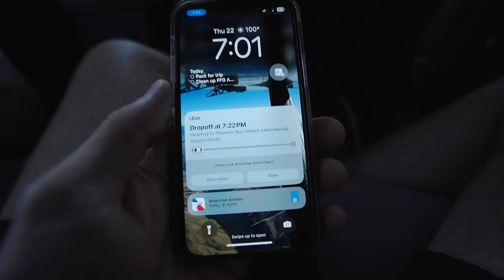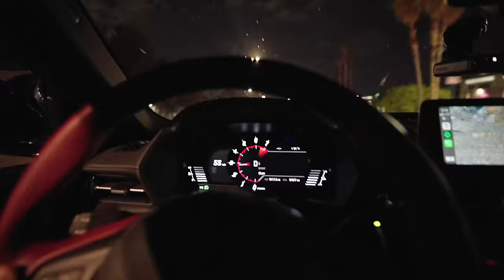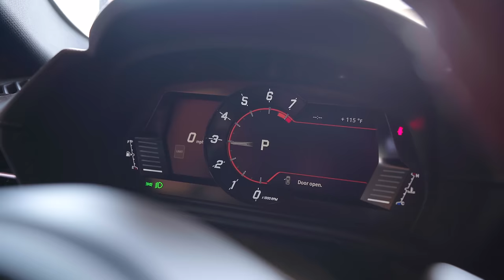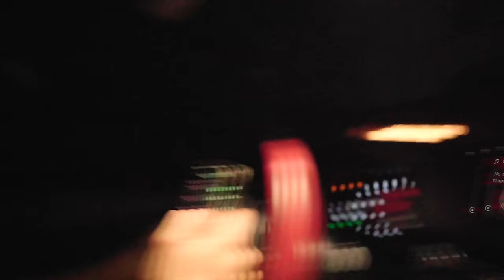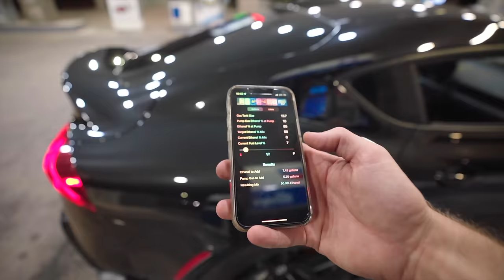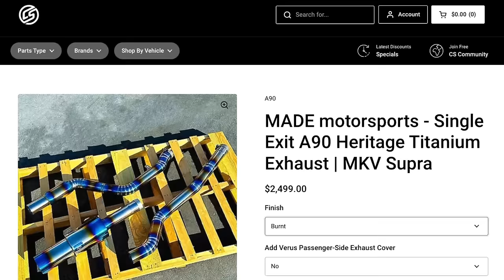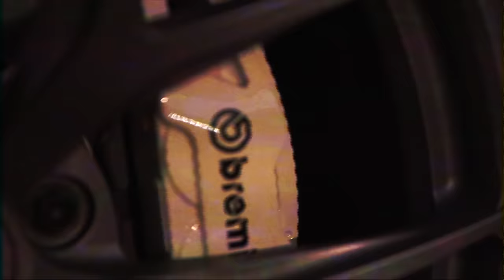Building a Toyota Supra in 24 Minutes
➡️ Carbon Mirror Caps
➡️ MarinTuned Stage 2 Tuning:
➡️ BC Forged Wheels (Wheel specs listed below)

Wheel Specs:
Front:
- Diameter: 19
- Width: 9.5
- Offset: +22
- Bolt Pattern: 5x112
- Wheel Finish: Matte Bronze
- Knurled Bead Seats: No
- OEM Center Lock: No

Rear:
- Diameter: 19
- Width: 11
- Offset: +38
- Bolt Pattern: 5x112

- Rear: 19x11 +38, 5x112, Matte Bronze, No Knurled Bead Seats, No OEM Center Lock

Rear Tires: 305/30/19
Front Tires: 275/30/19